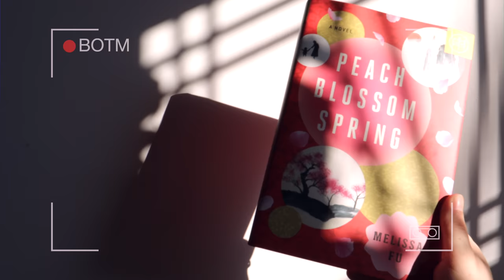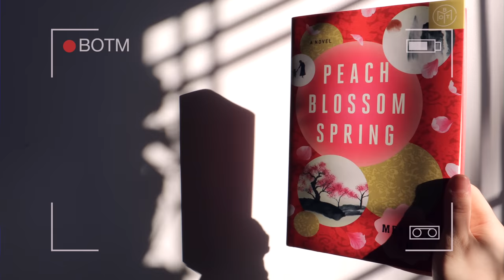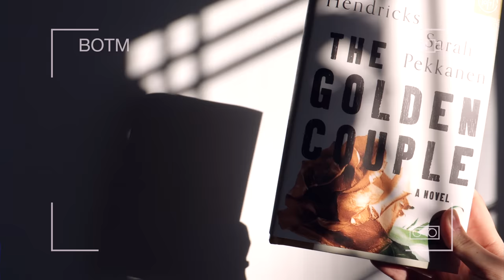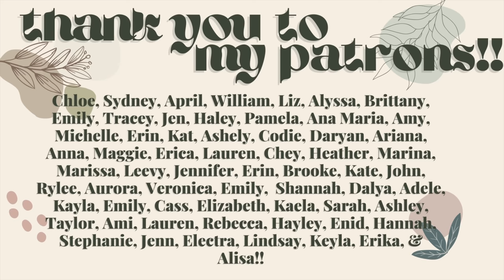January Reading Wrap Up✨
✨hello my worms✨Welcome to my January Wrap Up!!!💫